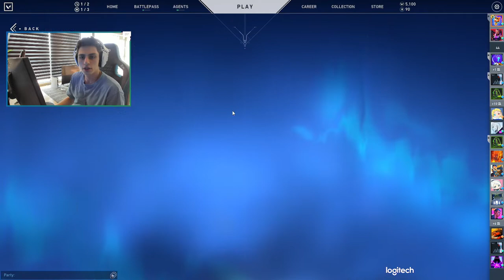Berk Rip Tepe - RGX Bıçakla İlk Kez DM Giriyor !